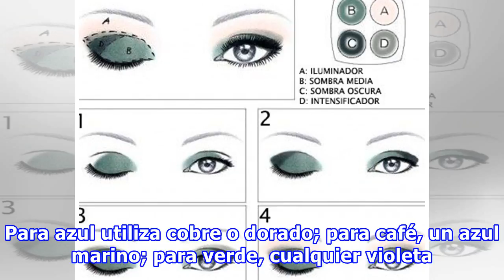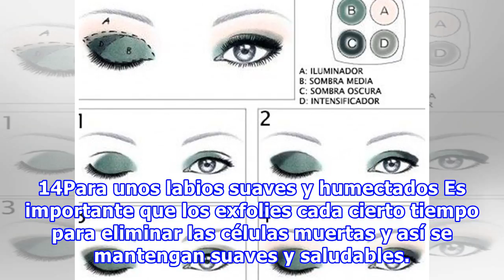15 Trucos para tu rutina de belleza que agradecerás si no sabes mucho sobre maquillaje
15 Trucos para tu rutina de belleza que agradecerás si no sabes mucho sobre maquillaje
Maquillarse es todo un arte y para una chica promedio la mejor manera de aprender es sobre la práctica. Siempre es importante conocer el tipo de piel, así como la base indicada según la tonalidad que tengas, el adecuado uso de los correctores para difuminar esas ojeras o poros enrojecidos. A veces n...